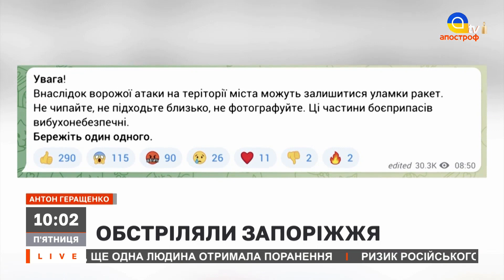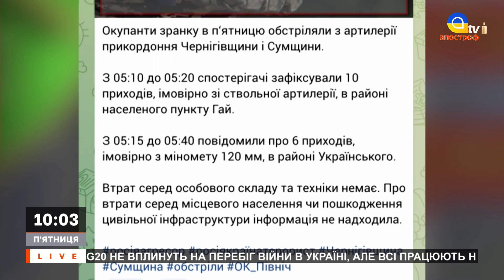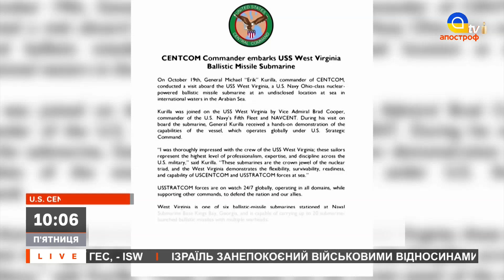НОВИНИ СЬОГОДНІ: США проти Ірану, удари по рф на Півдні, загроза Китаю / Апостроф тв